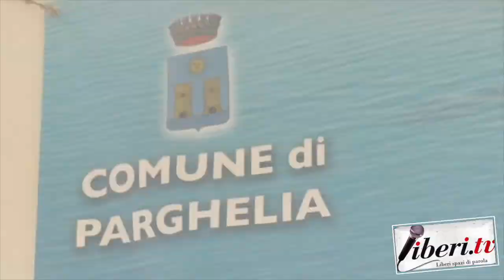Antonio Landro, Sindaco di Parghelia - Quattro giornate per tutelare il patrimonio naturale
Antonio Landro, Sindaco di Parghelia (VV) - Quattro giornate per tutelare il patrimonio naturale -
16 aprile 2022 - A cura di Antonio Abbruzzese, Riccardo Cristiano e Gianni Colacione